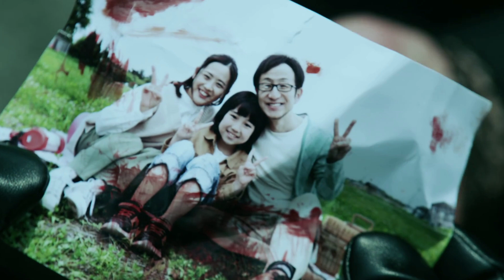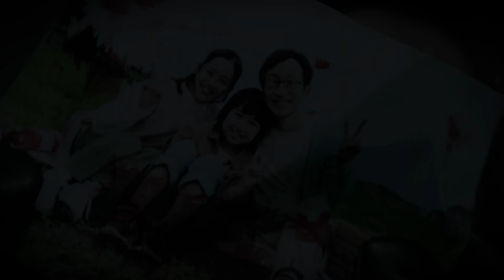DUEL SENGIT IKKI vs DAIJI?! BENTUK MONSTER AKAISHI MUNCUL! NGERI! | Kamen Rider Revice Episode.40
ULASAN DAN REVIEW
KAMEN RIDER REVICE EPISODE.40

🔥 HOT! 🔥
⏮ PREVIOUS EPISODE :
🤡 KAMEN RIDER REVICE: HYPER BATTLE DVD! KOALA vs KANGAROO!
💥BREAKDOWN OPENING KAMEN RIDER REVICE NIH !
🔥 JANGAN LUPA NONTON UNBOXING REVICE DRIVERNYA !
🔥LANJUT DONG KE REVIEW REVICE DRIVERNYA !
REVIEW - DX REVICE DRIVER | DXリバイスドライバー [Kamen Rider REVICE] 仮面ライダーリバイス & REX VISTAMP バイスタンプ 🦖
💯 [NEW!] REVIEW S.H.F KAMEN RIDER REVI & VICE!
REVIEW - S.H.Figuarts KAMEN RIDER REVI REX GENOME [Kamen Rider REVICE] 仮面ライダーリバイレックスゲノム
REVIEW - S.H.Figuarts KAMEN RIDER VICE REX GENOME [Kamen Rider REVICE] 仮面ライダーリバイレックスゲノム

⏳ REVIEW KAMEN RIDER BEYOND GENERATIONS [SABER x REVICE]!